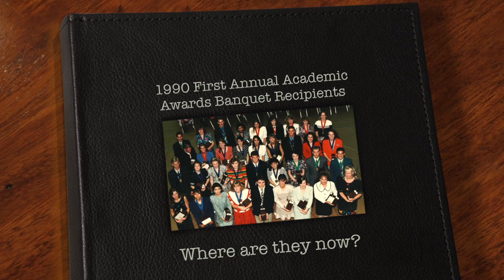25th Academic Awards, Where Are They Now?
The 25th Academic Awards Banquet took place Friday night. Here's what some of the very first award winners had to say to the current recipients.